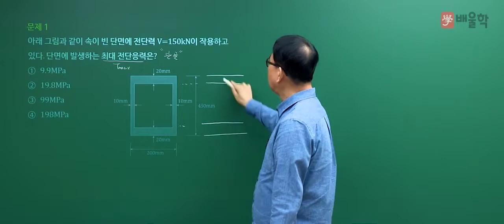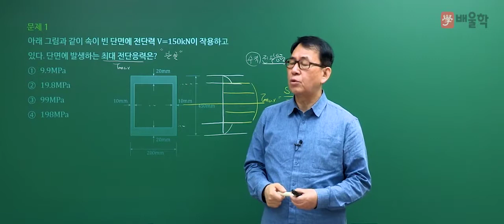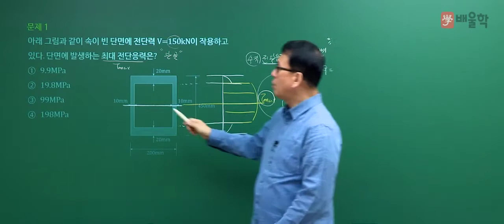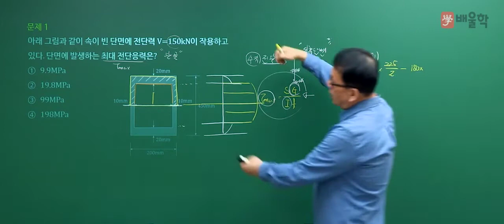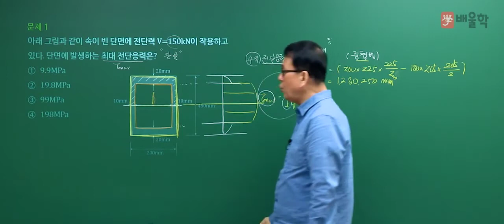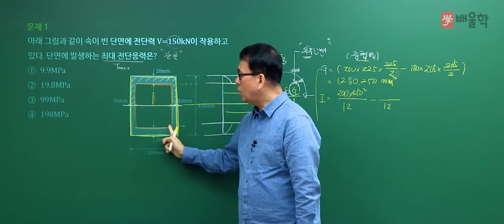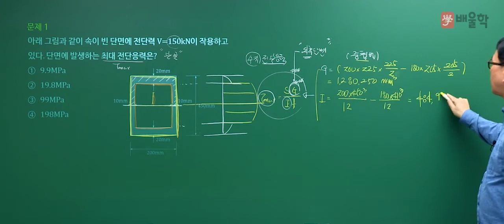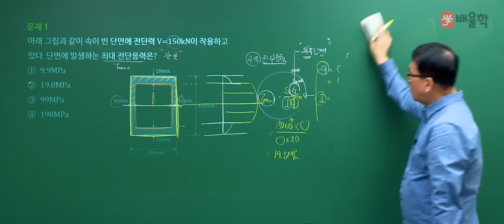[토목기사 필기] 2020년 3회 필기 기출 풀이 1과목 응용역학 - 장성국 교수님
20년 강의경력 노하우, 이론이해 중심 강의 장성국 교수님의
2020년 3회 토목기사 필기 1과목. 응용역학 기출문제 해설 강의!